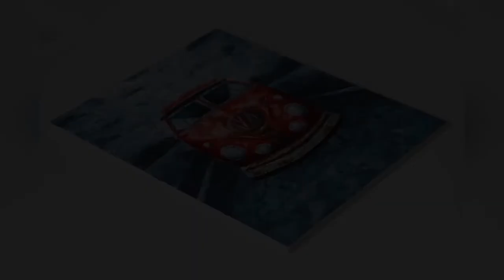How to draw an old iron man minibus. Oil painting.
Hello. Today I drew an old Volkswagen minibus. It looked a lot like an iron man suit to me. Don't you think so?

For the painting, I used oil paints and a palette knife.

Sensei likes to paint - Oil and acrylic painting.